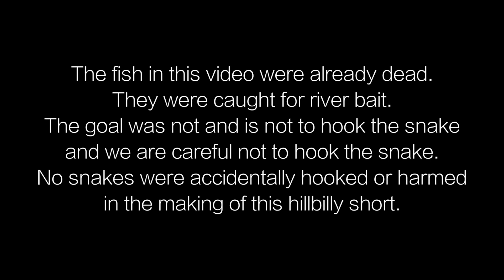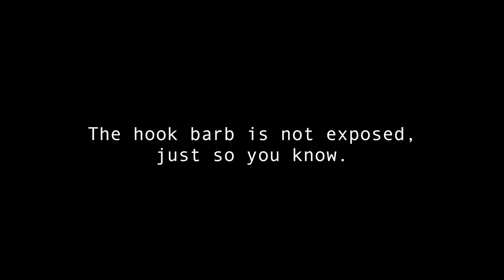Fishing For Snakes 2016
Took the kids down to a nearby swamp to do a little bream and snake fishing. The snake in the video is an eastern banded water snake. The snake was in no danger due to the way we had the hook positioned inside the fish. The fish was not killed merely for the snake fishing but it was caught for river bait. No snakes were harmed in the making of this video.